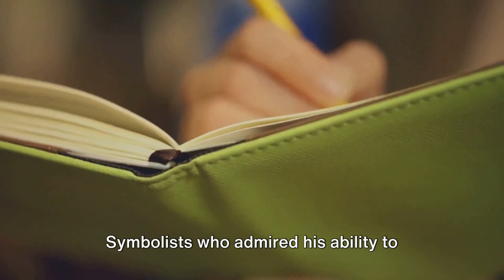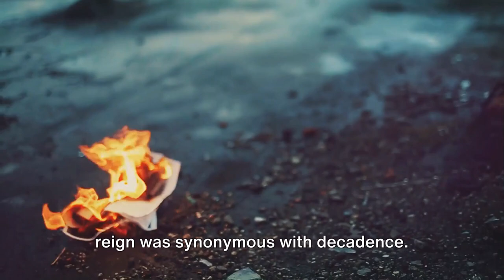The Death of Sardanapalus by Eugene Delacroix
Today, we're uncovering the tragic tale behind Eugene Delacroix's masterpiece, "The Death of Sardanapalus." This powerful painting depicts the final moments of the Assyrian king, Sardanapalus, as he faces his imminent demise. These vibrant, vivid colors captivate our attention and draw us into the scene of chaos and despair.

As we delve into the details, we are confronted with a scene of excess and tragedy. Sardanapalus ordered his possessions, including his concubines and servants, to be destroyed before his death. The sheer intensity of the flames in the background further emphasizes the magnitude of this final act.